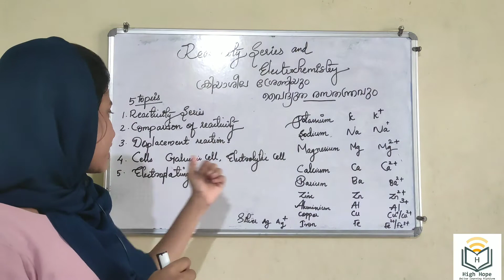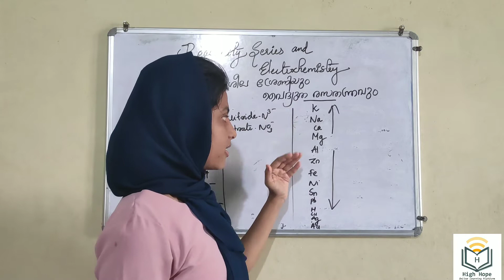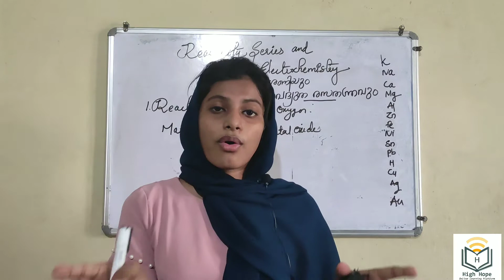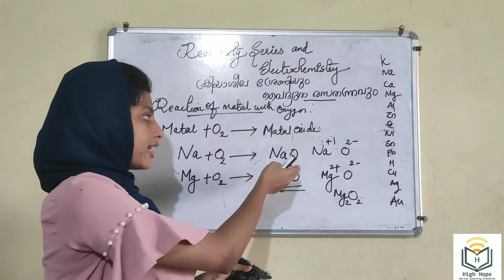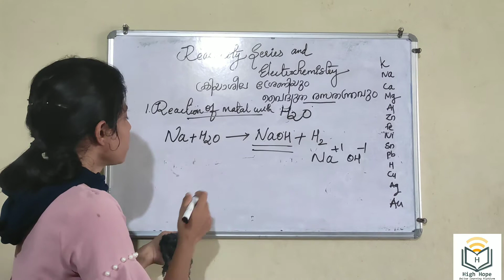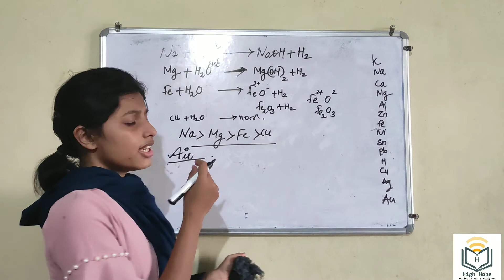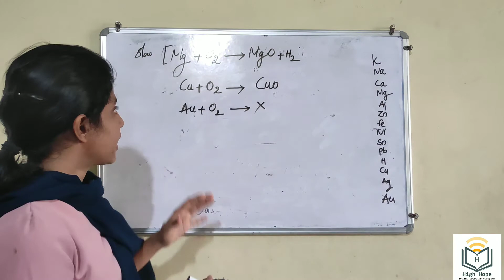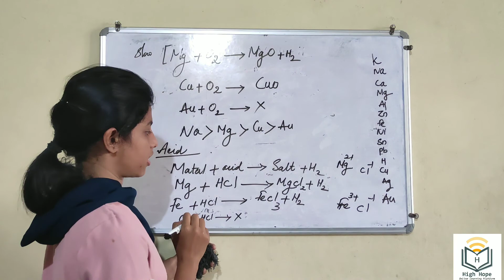Reactivity series and Electrochemistry chapter 3 part 1